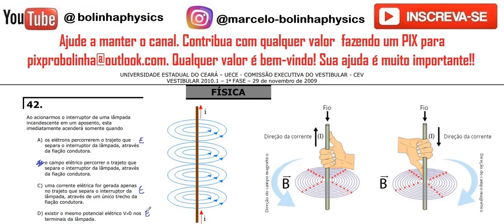FÍSICA– UeCe –1ª Fase–2010/1– Questão:42 Ao acionarmos o interruptor de uma lâmpada incandescente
42.Ao acionarmos o interruptor de uma lâmpada
incandescente em um aposento, esta
imediatamente acenderá somente quando
A) os elétrons percorrerem o trajeto que
separa o interruptor da lâmpada, através
da fiação condutora.
B) o campo elétrico percorrer o trajeto que
da fiação condutora.
C) uma corrente elétrica for gerada apenas
no trajeto que separa o interruptor da
lâmpada, através de um único trecho da
fiação condutora.
D) existir o mesmo potencial elétrico V≠0 nos
terminais da lâmpada.